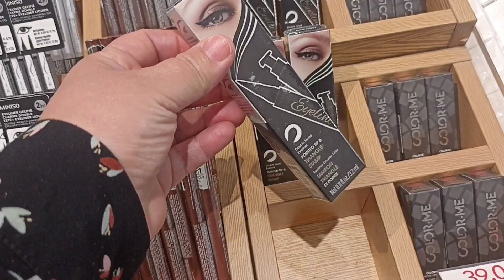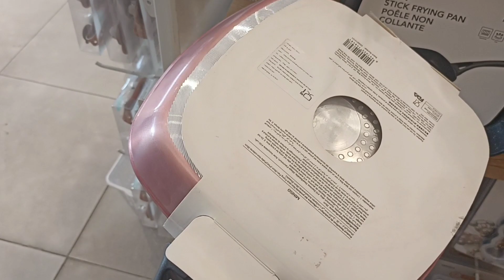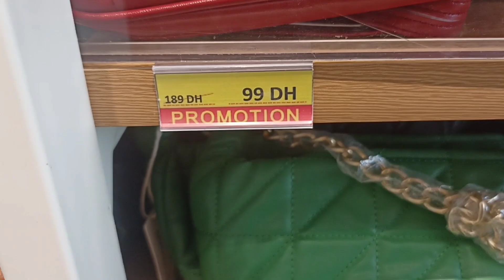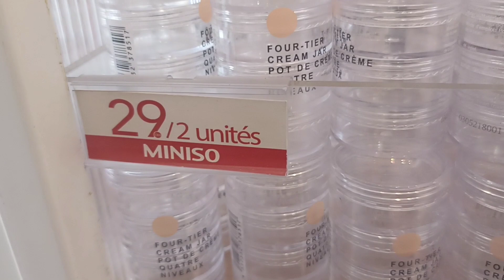الجديد كيحمق في محل مينيسو الياباني ميني سو🤩تخفيضات في فرش الماكياج،صيكان،كلاكيط،منظمات💥miniso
مرجان#تخفيضات_مرجان
Yousra Bella @Vlog by Raja @جولة معي @Channel_Btissam @عالم كوثر رديد @Moroccan Show @عروض المغرب @جديد العروض1 @لمسات مريم @Lasa Channel @Hmizat - هميزات @Meriem Channel

اذا اعجبكم هدا الفديو لا تنسوا الإشتراك فى القناة و الاعجاب بالفيديو و الضغط على زر الجرس ليصلكم كل جديد ولا تترددوا في ترك ارائكم و تعليقاتكم و كدا اقتراحاتكم و كذلك مشاركة الفديو مع العائلة والاصحاب و المعارف لتعم الفائدة و شكرا جزيلا ❤️❤️

احب ان اذكركم أن قناتي Latifa Fares Channel متنوعة تهتم بمواضيع متعددة: الطبخ، الديكور، الاثات، الجمال، عناية بالبشرة، الطبيعة، و ايضا جولات في محلات تجارية كبرى، فلوكات...
الهدف من القناة هو امتاع المتفرج مع الافادة طبعا بمحتوى محترم مفيد و متنوع.

to receive all new and do not hesitate to leave your opinions and comments that encourage me more